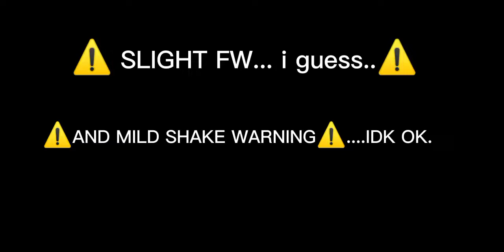Pokkan kara meme [READ DESC]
Inspo: @Silentknight89